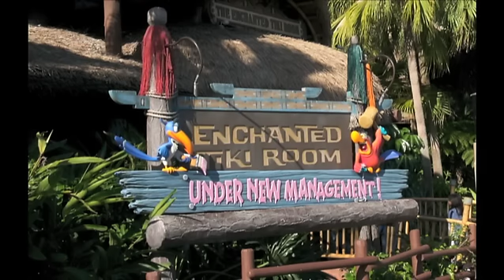The Magic Kingdom's Tiki Room Under New Management - Part 1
Visit Walt Disney World's Magic Kingdom's Tiki Room Under New Management with me.